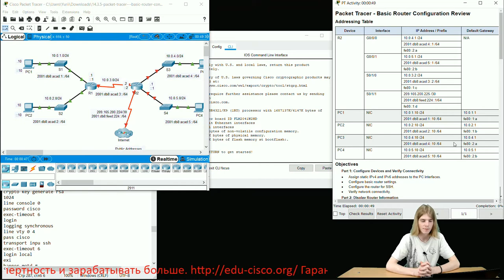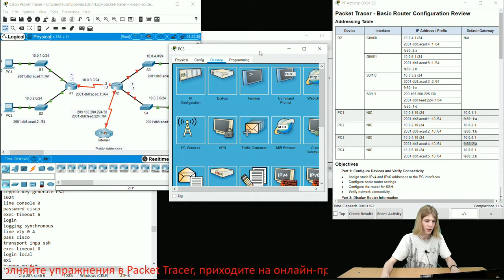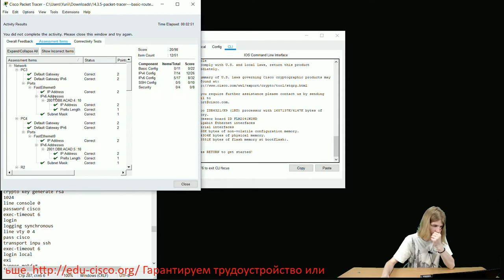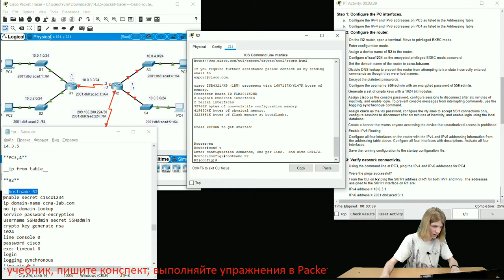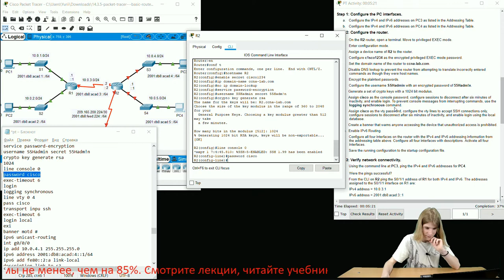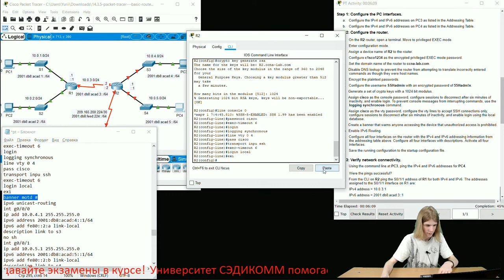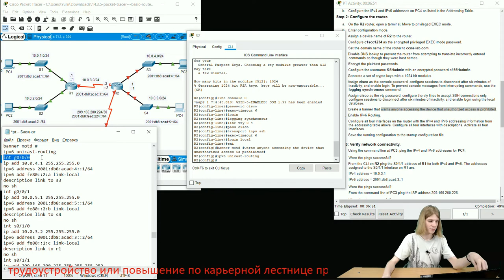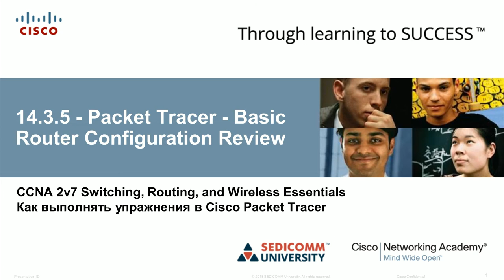Курс Молодого Бойца Cisco Часть 2 2021 CCNA 2 SRWE 14.3.5 Packet Tracer - Basic Router Config Review